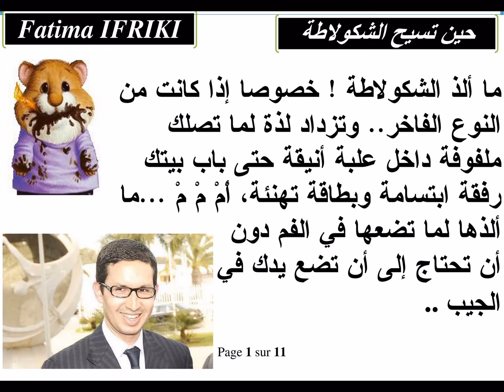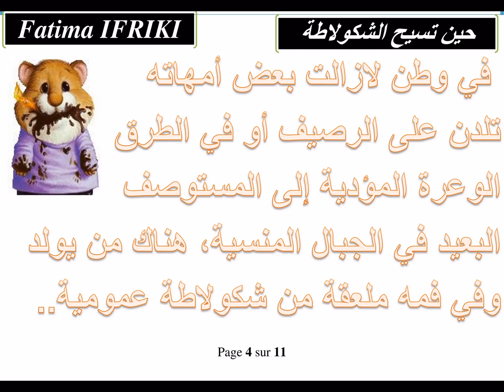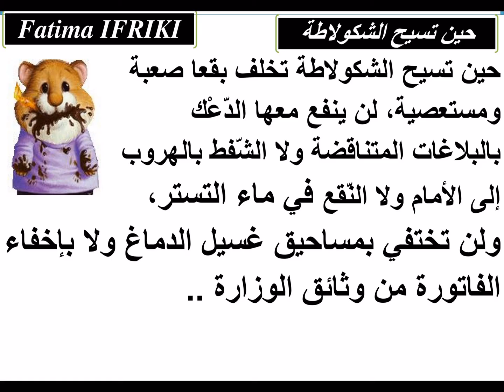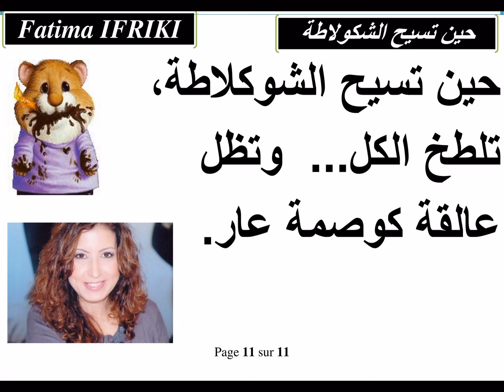عندما تسيح الشوكولاطة.....فاطمة إلافريقي